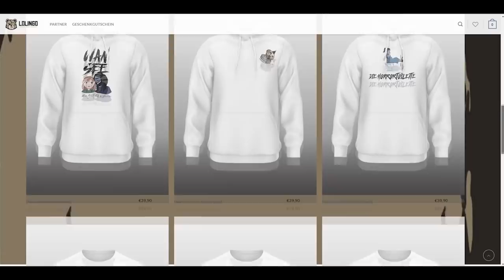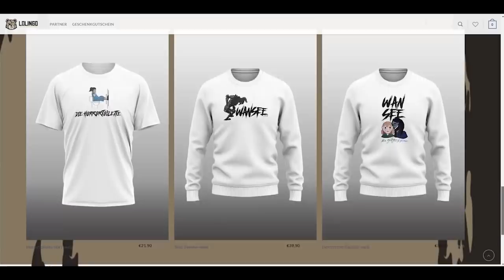DIESES PSYCHO-Haus, sollte NIEMAND BETRETEN!!